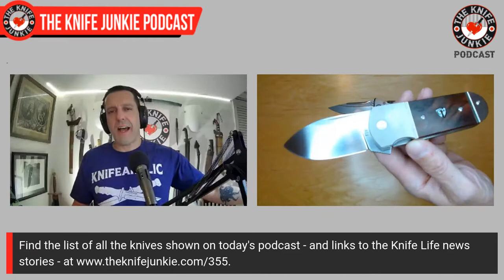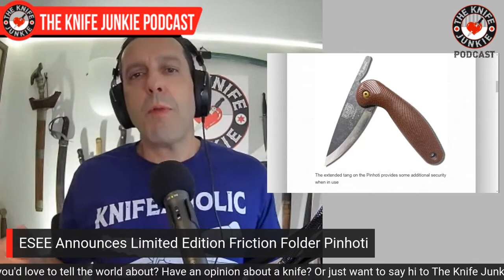Best EDC Folders Under 3.5" - The Knife Junkie Podcast (Episode 355)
On the mid-week supplemental episode of The Knife Junkie podcast (episode 353), Bob "The Knife Junkie" DeMarco unveils his list of the best EDC folders under 3.5 inches, including the Benchmade Bugout, Demko AD20.5 amd Spyderco Yojimbo among others. Find the list of all the knives shown in the show, and links to the knife life news stories,

Bob starts the show with his favorite comment of the week followed by his "pocket check" of knives -- the Microtech SOCOM Bravo, Finch Buffalo Tooth (his emotional support knife), the Jack Wolf Knives Benny’s Clip and the Bright for War Kwaiken.

In Knife Life News, Kizer adds Raffir Noble to their lineup and ESEE announces the Pinhoti, a limited edition friction folder. Meanwhile in his "State of the Collection," Bob shows off the Burchtree Secant (on loan from Patron HeroSticks), the Bestechman Dundee, and two knives from Elite Tactical -- the Parallax and the Conqueror.

🔪 SHOPPING FOR A KNIFE 🔪
The Knife Junkie Knives for Sale Webpage --